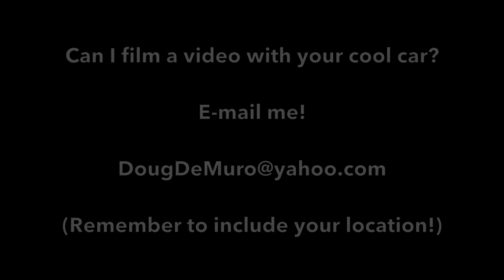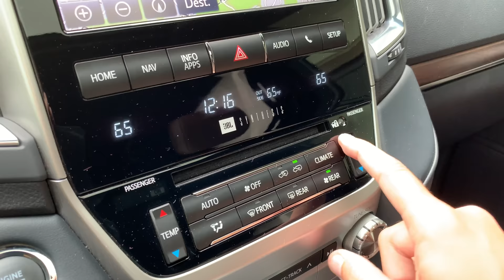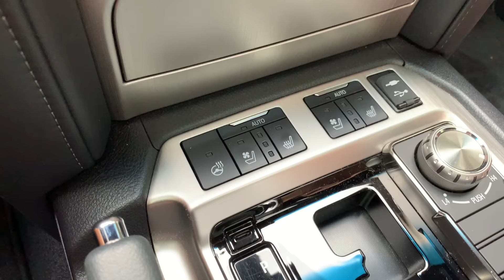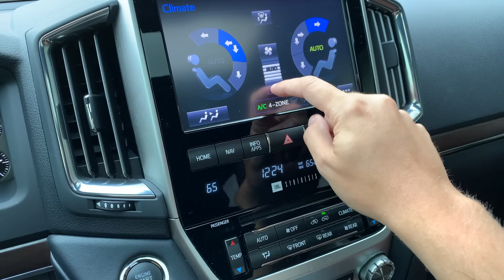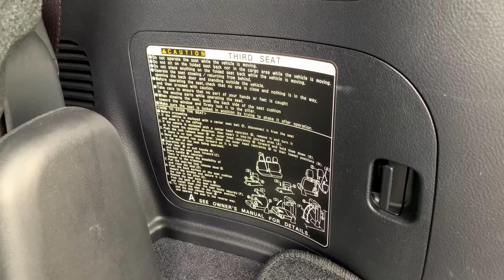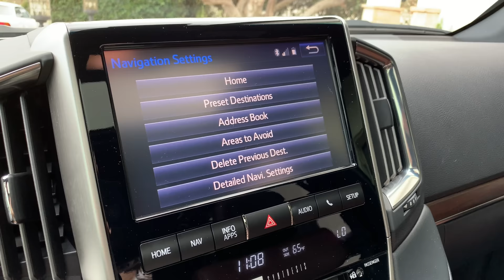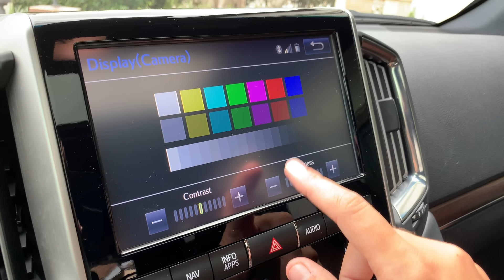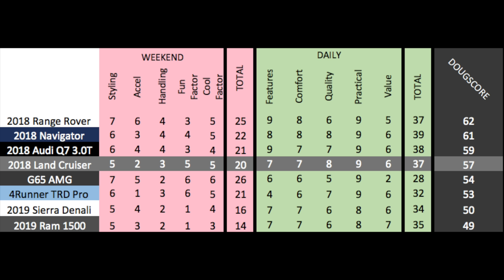Here's Why the 2018 Toyota Land Cruiser Costs $85,000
The 2018 Toyota Land Cruiser is an $85,000 Toyota SUV. That may seem crazy -- but today I'm reviewing the Toyota Land Cruiser to show you why a new Land Cruiser is so expensive, and why the 200 Series Toyota Land Cruiser is so great.

LAND CRUISER OFF-ROADING VIDEO!